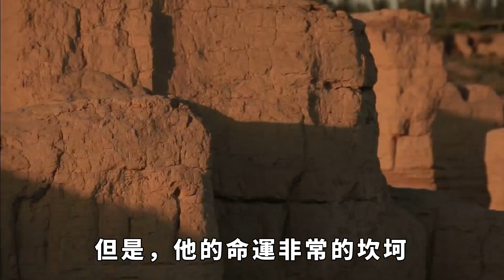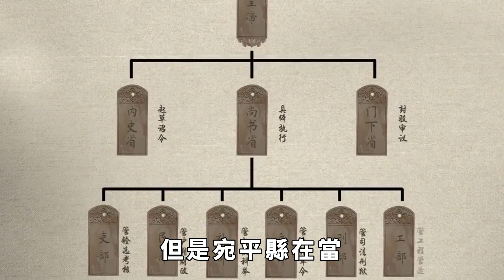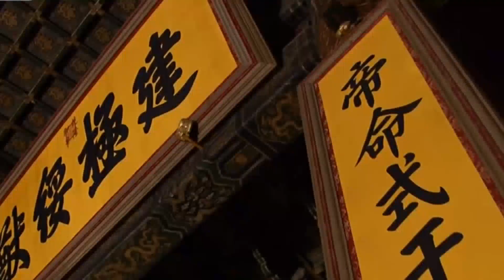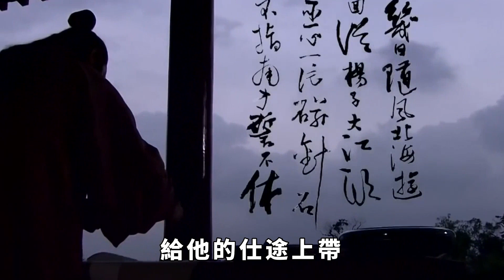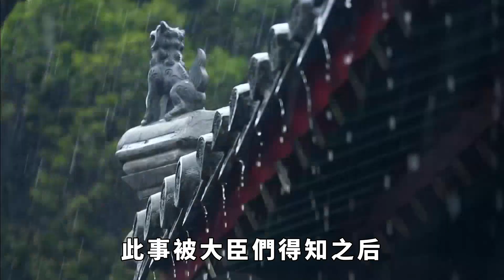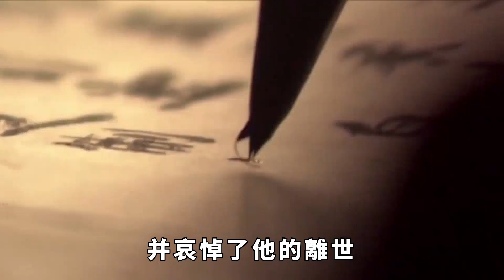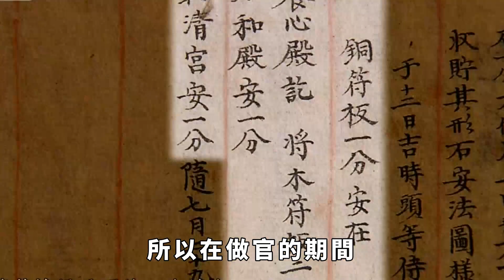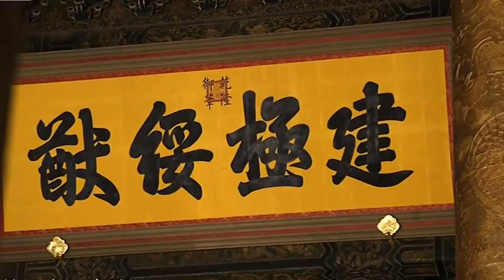25年時間，從捐納知縣一級不落升到直隸總督，縱觀清朝只此一人！【本宮扒歷史】古代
從入仕到官至一品需要多長時間？清代官場對此是有一個基本定義的，即「由其始宦之日，凡三十五年而至一品，極速者亦三十年」。就是說，運氣好的需要三十五年，最短的也要三十年。這個說法只是大概的，並不絕對，絕大數為官者，恐怕終其一生都無法做到一品；而有些運氣極好者，則用不了三十年，就可以跨入一品大員行列。禦史這一期就要講一個特例，此人從知縣做起，歷任知府、道員、按察使、布政使、巡撫，最後做到直隸總督、兵部尚書。前後總共花了25年時間。不僅如此，此人並非舉人、進士出身，而是以捐班知縣入仕的。在有清一代的漢人官僚中，有如此恩遇的僅有乾隆朝兩個案例，一個叫李世傑，另一個則是本文要講的劉峨。古代